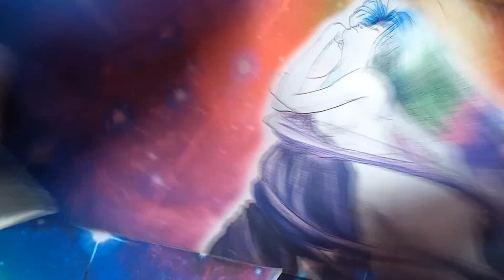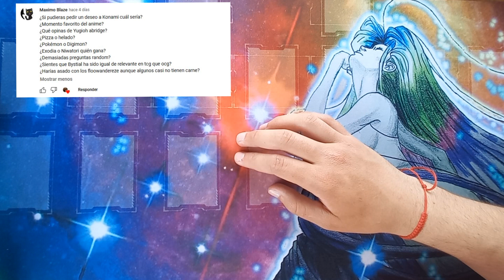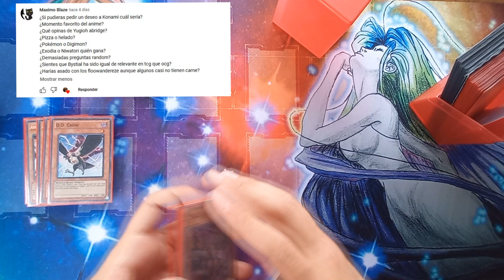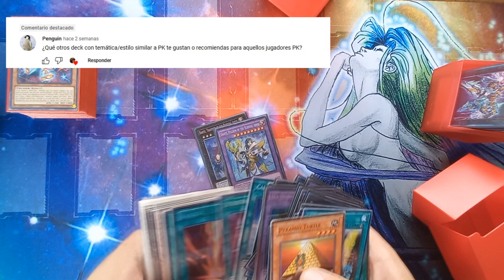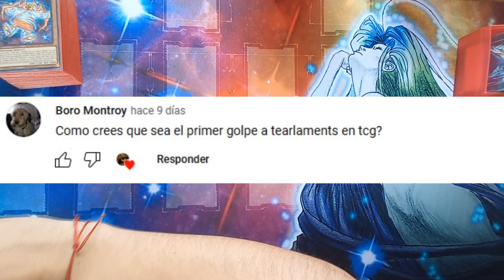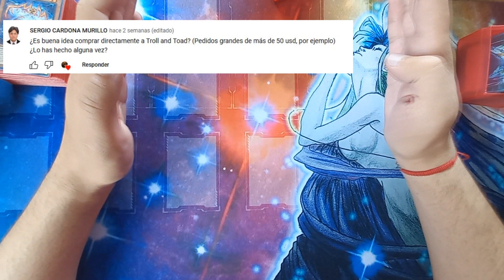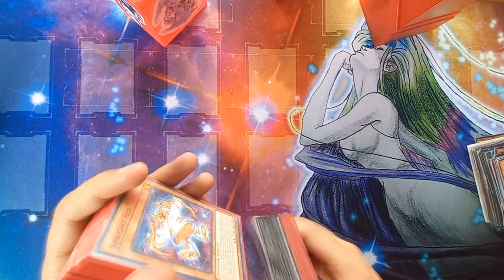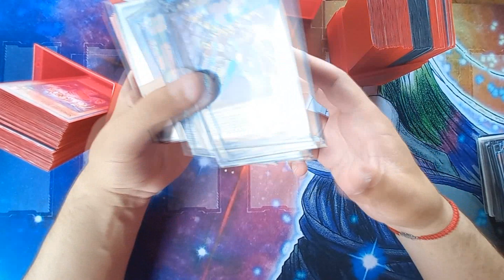Preguntas y Respuestas